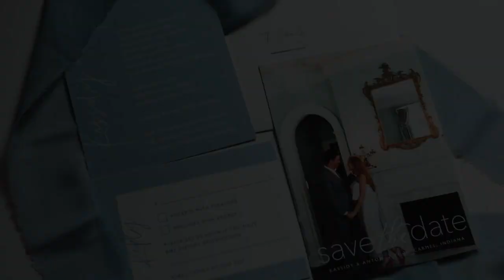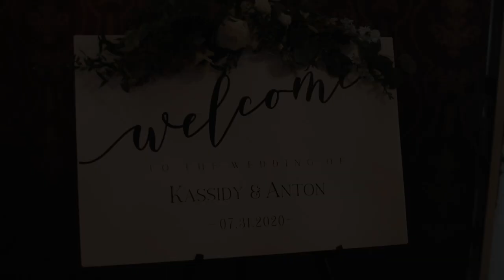Anton + Kassidy Wedding Film